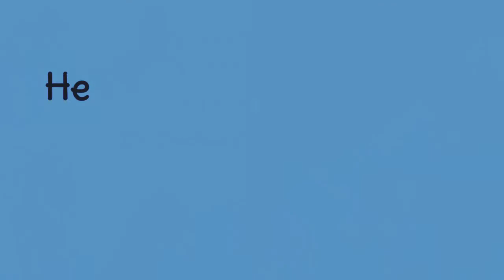Photoshoot of the Ponies! | Horse Photography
Aren't they all just so cute?! I love them all so much  🥰🥰🥰
If you want to know a particular horses name or breed in the video, comment the timestamp of the photo and I'll tell you! 💕 Have a wonderful day 😊